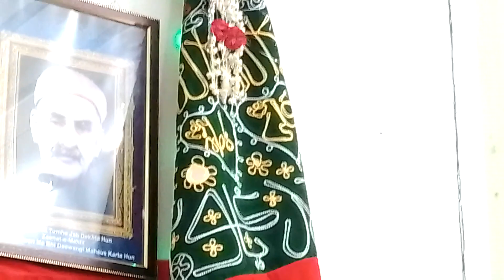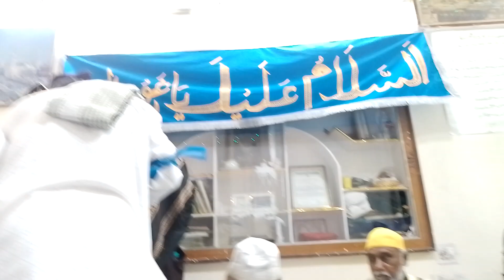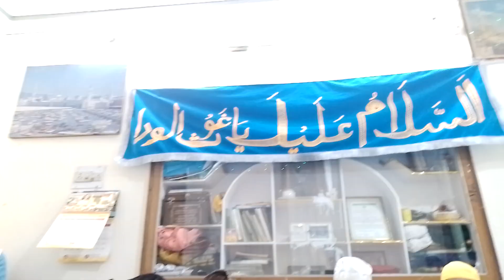Manqabat Ghouse Azam Madade by Muttalib chishti sahab